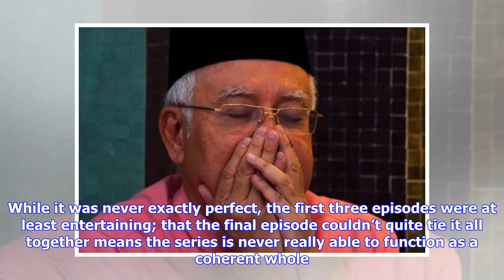Breaking News | Innocent didn’t live up to its potential, but mostly worked – until it fumbled the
Breaking News | Innocent didn’t live up to its potential, but mostly worked – until it fumbled the final reveal

There’s a sense that, when developing Innocent, writers Chris Lang and Matt Arlidge hadn’t quite worked out who the real murderer was when they began. They had a premise, yes – David Collins (Lee Ingleby) released on a technicality after serving seven years in jail for the murder of his wife – and with it the subsequent broad strokes of the character drama to juxtapose alongside the criminal investigation. But they didn’t, it would seem, have a solution. Of course, there’s an argument to be made...